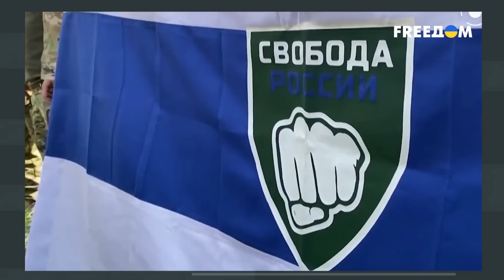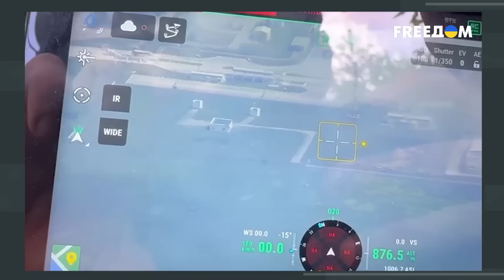‼ Рейд в Белгородскую область. Власть Путина под угрозой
Над путинским режимом нависла реальная угроза. "Дамоклов меч" может снести голову диктатора и его рати. И сделают это не украинцы, американцы или натовцы, как утверждают в Кремле, а сами граждане России, которые устали от диктатора и готовы действовать. Подтверждением тому являются последние события в приграничных с Украиной областях. "Легион свободной России" вместе с РДК уже начали освобождать некоторые пункты России. Местным властям даже пришлось объявлять контртеррористический режим. Подробности об этом смотрите в материале на телеканале FREEДОМ.